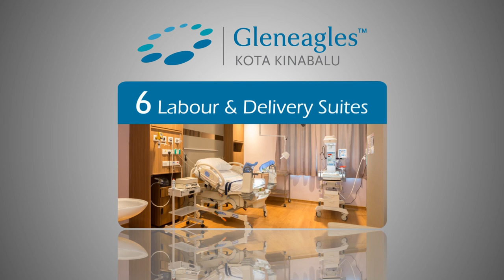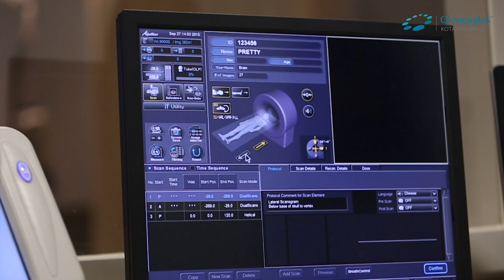Gleneagles Kota Kinabalu Hospital Corporate Video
Gleneagles Kota Kinabalu, a newly-built hospital stands tall in the heart of Kota Kinabalu; the capital city of Sabah. The hospital offers diverse range of healthcare services and patient care from our compassionate and highly trained medical professionals.